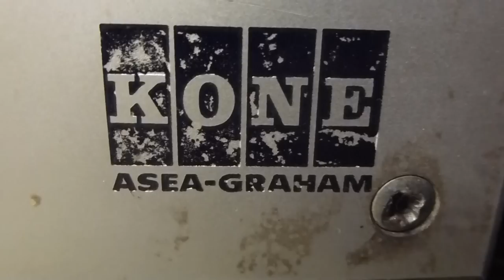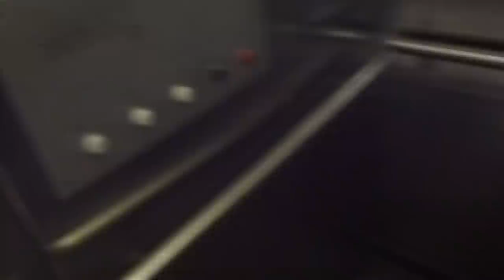1972 Kone Asea Graham Inclined Elevator @ Stadion Metro Station